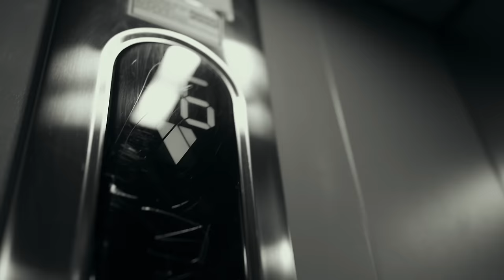Zanni - Tentatie | Official Video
Muzica si Versuri: Zanni, Alex Velea, Rashid
Instrumental: Florin Buzea (@dj_bonne_)